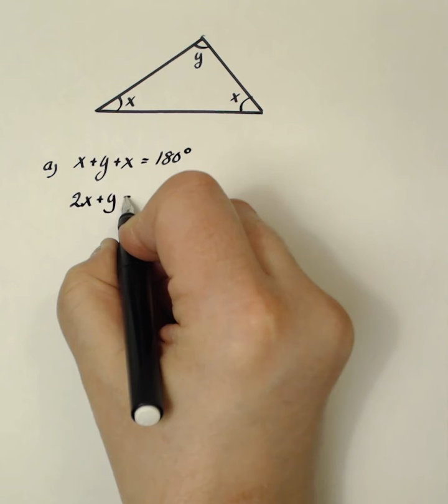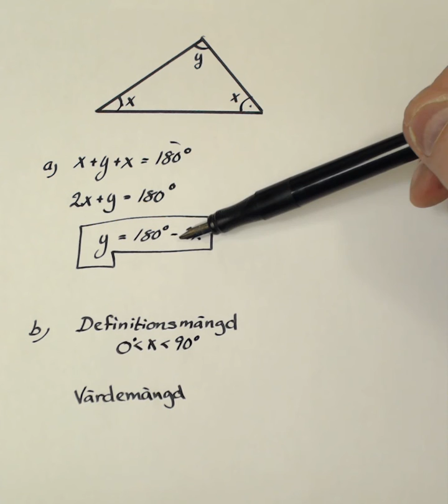Matematik 5000 1c Kap 6 Uppgift 6223